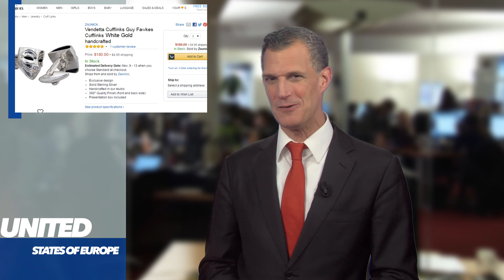How NOT to Celebrate Guy Fawkes Day I GSUSE I S3Ep08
How NOT to Celebrate Guy Fawkes Day. Comedian Greg Shapiro points out the hypocrisy of Guy Fawkes Day and the anti-capitalist movement that adopted it. For Zoomin.tv. Writing: Shapiro, Jeremy Forster, Daniel Hillel-Tuch, Felix Heezemans. Directing / Editing: Daniel Hillel-Tuch

A lot of my YouTube activity has been with Boom Chicago: in 2004 I voiced the 'Florida Voting Machine' video, which gained 1 million views - before there was a YouTube. I'm now working on a 'Daily Show for the EU' called 'United States of Europe.' I'm co-host of 'The Amsterdam Comedy Podcast.' And I'm host of the app Quickest Quiz. They're all free. It really helps.